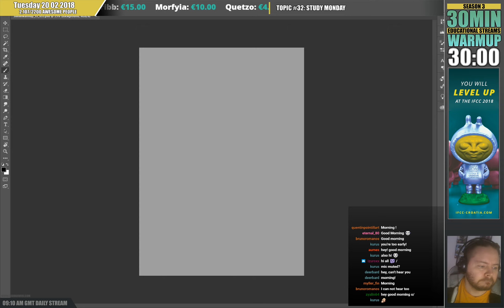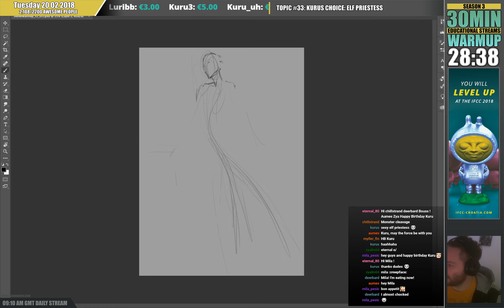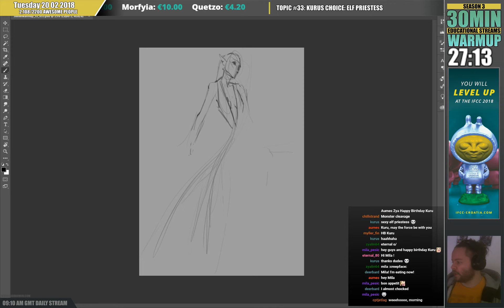30min warmup S03E033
TOPIC: Happy Birthday KURU! He wanted me to paint/draw something in the lines of a elf priestess so I did. Today was a b it slow, I was babbling a lot but at the end I think I got something down haha :D Have a great birthday bud!